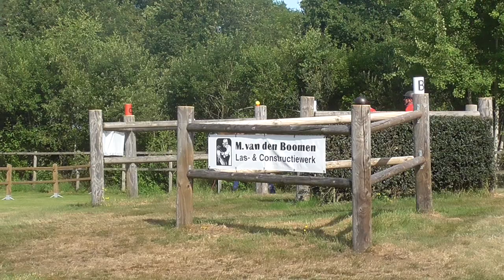Daniela Schneider Marathon Hindernis 7